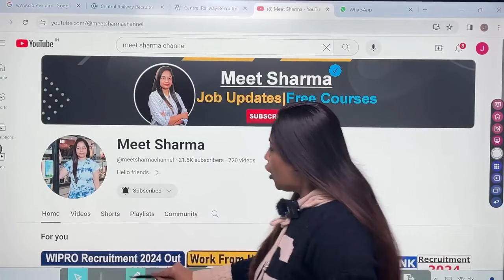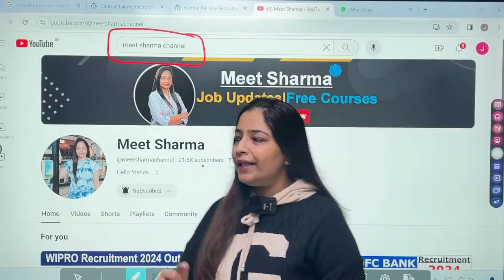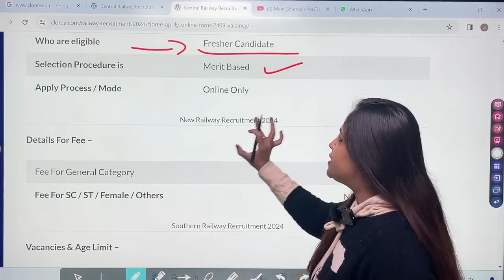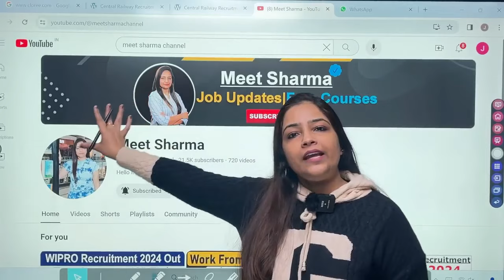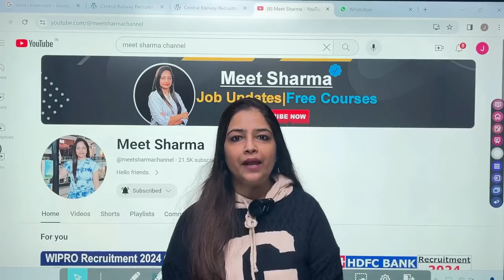Railway Recruitment 2024 | Railway New Vacancy 2024| RRB TTE,NTPC,ALP & Tech,RPF,Group D Bharti 2024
🇮🇳Proudly Indian🇮🇳
🇮🇳 Jai Hind